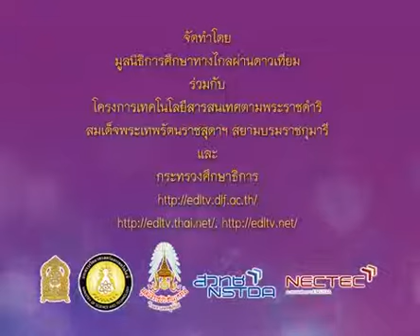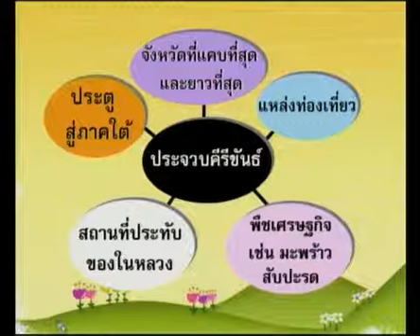018+hisp6+dltv54+540616+C+กิจกรรมเขียนผังความคิด ความสำคัญของท้องถิ่นตนเอง+ประวัติศาสตร์น่ารู้,ประวั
018+hisp6+dltv54+540616+C+กิจกรรมเขียนผังความคิด ความสำคัญของท้องถิ่นตนเอง+ประวัติศาสตร์น่ารู้,ประวัติศาสตร์ท้องถิ่น+คาบที่ 1/1

สไลด์ ประวัติศาสตร์ท้องถิ่น
ใบความรู้ ประวัติศาสตร์ท้องถิ่น (1 หน้า)
016+hisp6+dltv54+540616+A+ใบความรู้ ประวัติศาสตร์ท้องถิ่น (1 หน้า).pdf

ใบความรู้ ประวัติศาสตร์ท้องถิ่น (4 หน้า)
017+hisp6+dltv54+540616+B+ใบความรู้ ประวัติศาสตร์ท้องถิ่น (4 หน้า).pdf

แบบทดสอบหลังเรียน ประวัติศาสตร์ท้องถิ่น
update Monday 4 March 2562+0344
kkkk
001_124+ประวัติศาสตร์ป.6+hisp6+dltv54p

2 in the bank searching type "ประชุม แรงกสิกรณ์" or prachoom rangkasikorn
3 click left on the name "ประชุม แรงกสิกรณ์" or prachoom rangkasikorn
4 click on playlist ,choose playlist that you want to know and playload
6. If you see that there are useful, please share continute,sir.

1 เปิดเว็บ youtube.com
2 ที่ช่องค้นหาพิมพ์ ประชุม แรงกสิกรณ์ หรือ prachoom rangkasikorn
3 คลิกซ้ายบน  ประชุม แรงกสิกรณ์ หรือ prachoom rangkasikorn
4 ออบชั่น เพลย์ลิสต์ เลือกเพลย์ลิสต์ที่ท่านสนใจ และเพลย์โหลด
5 ขอบคุณที่ติดตามชมและให้ข้อติชม มีความสุขกับการเรียนรู้กันทั้ง บ้าน วัด โรงเรียน
6 ถ้าเห็นว่ามีประโยชน์ กรุณาแชร์ต่อไปครับ

kkkk